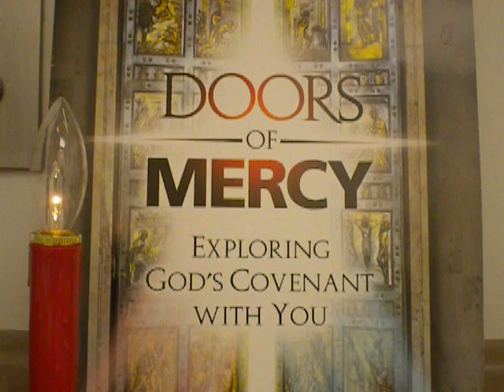855/2000 Our Father(in silence)/cover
2016 Year of Mercy as declared by Pope Francis

debitoribus nostris.